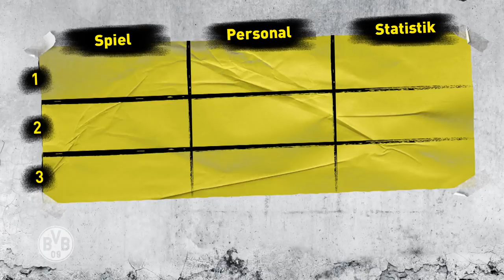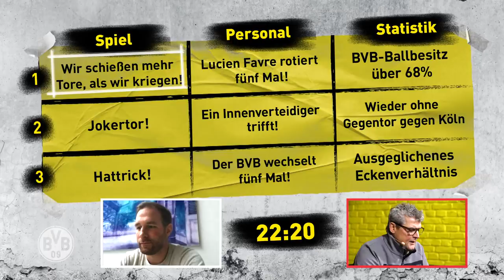"Haaland fits perfectly to BVB!" | Matchday Magazine with Florian Kringe | BVB - 1. FC Köln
Borussia Dortmund take on FC Köln, and fittingly Nobby’s guest on the Matchday Magazine is someone who knows both clubs very well: Florian Kringe. The former BVB stalwart also played for Köln, and he and Nobby discuss the Legends team, the upcoming game against the team second bottom of the table, and the Black & Yellows’ young guns.